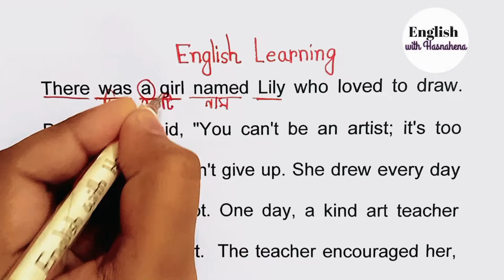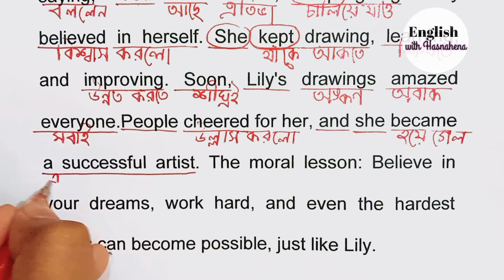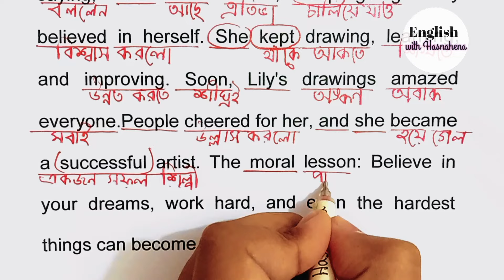english to bengali translation| moral story| ইংরেজি রিডিং পড়ার সহজ উপায়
Title of the video: english to bengali translation| moral story| ইংরেজি শেখার সহজ উপায় @englishwithhasnahena

purpose of this video: ইংরেজি শেখার সহজ উপায় /English kivabe shikhbo/ English reading practice ‎

In Bengali
এই ভিডিওতে আপনি শিখবেন কিভাবে ইংরেজি পড়তে হয়। মূলত এই ভিডিওতে আমি আপনাকে একটি খুব সহজ উপায় বলছি যার মাধ্যমে আপনি দ্রুত ইংরেজি শিখতে পারবেন। এই ভিডিওর মাধ্যমে আপনি একই সাথে ইংরেজি রিডিং এবং স্পিকিং শিখতে পারবেন. এই ভিডিওতে আমি Tense, parts of speech, right forms of verbs ইত্যাদি গ্রামার নিয়মগুলো শিখাই  যেমন কখন কোন Tense ব্যবহার করা হয় কখন কোন preposition ব্যবহার করা হয় যার মাধ্যমে আপনি খুব দূরত্ব ইংরেজি শিখতে পারেন

In English
In this playlist you will learn how to read English.  Basically in this playlist I am telling you a very easy way through which you can learn English quickly.  Through this playlist you can learn English reading and speaking at the same time.  In this video I teach Tense, parts of speech, right forms of verbs etc grammar rules like when to use a Tense and when to use a preposition through which you can learn english very far.

ইংলিশ রিডিং পড়ার সহজ উপায়
ইংরেজি শেখার সহজ উপায়
tense শেখার সহজ উপায়
easy speak english learning home only
how to start english speaking course at home
30 minutes learn english speaking easily quickly
english learning tips channel
english learning first step
improve english speaking skills everyday
english speaking practice tutorial
easy speaking english lessons everyday
english reading shikha
where to learn english speaking
english speaking practice grammar
only english speaking practice
how to learn english meaning
english to bangla translation app
tense
moral story
grammar
basic english reading